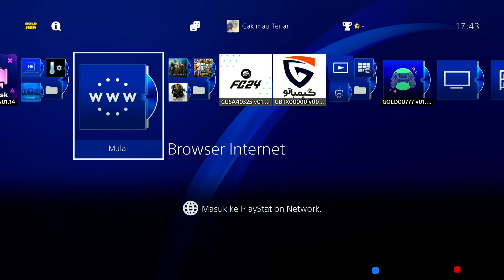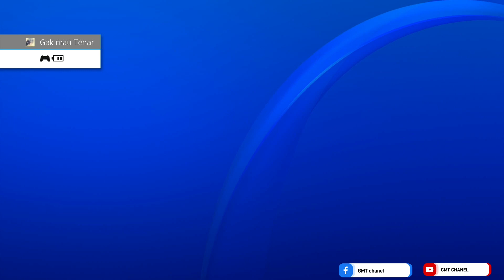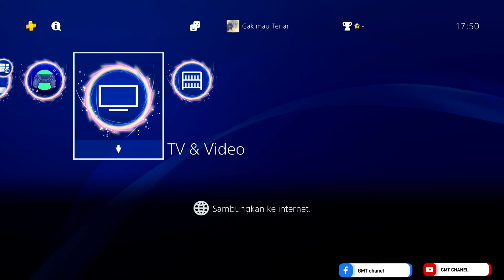PS4 HEN 9.00 ICON MASK UPDATE 01.14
Icon mask v01.14 new update,
ps4 hen 9.00.

GMT CHANEL

Follow me
TRAKTIR GW KOPI DONG BRO DI SINI?

*Gaes bantu follow Fan page saya di facebook yah...